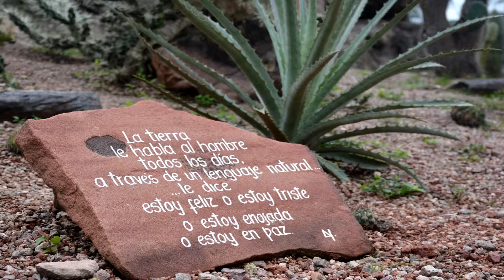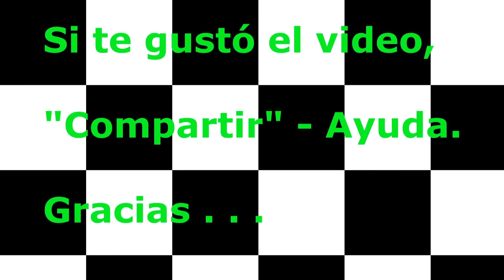Acebal: Chacarera de las piedras (Atahualpa Yupanqui)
Marzo 2019: Raúl "Lalo" de Angelis, interpreta de Don ATAHUALPA YUPANQUI, "Chacarera de las Piedras".